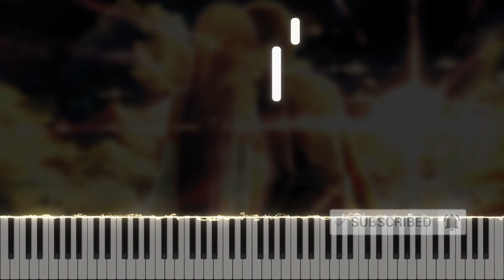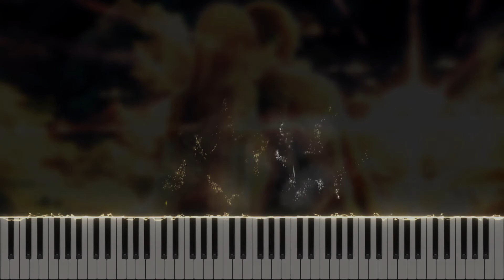A Tiny Love - Sword Art Online (Piano cover / Pianuki)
Hey guys!
I hope you enjoyed my cover of "A Tiny Love" from Sword Art Online!
This channel's birthday is coming, and the first video I uploaded was "At Nightfall" also from SAO, that's why I wanted to upload something from SAO ^^